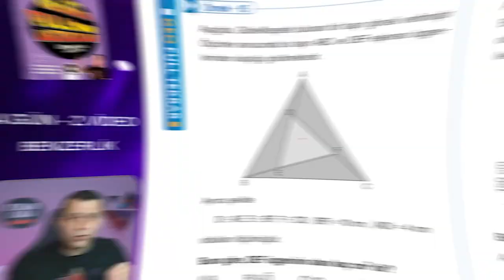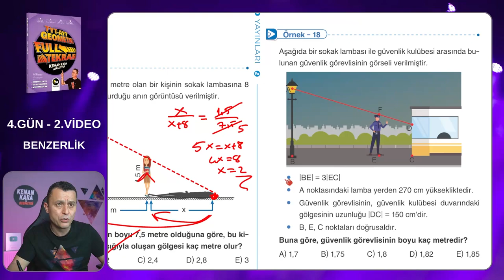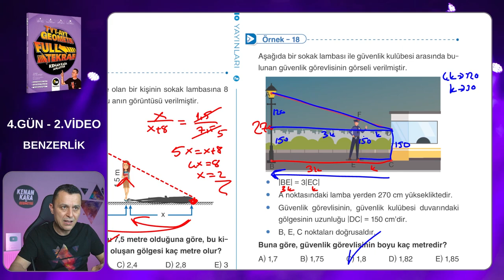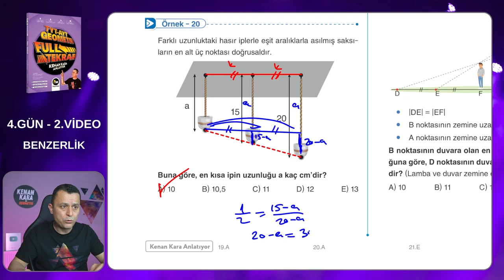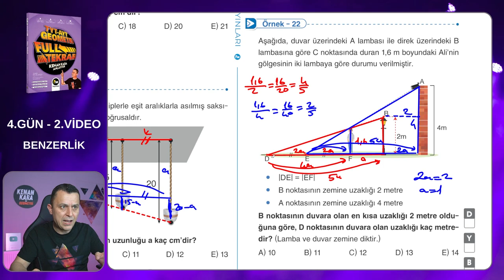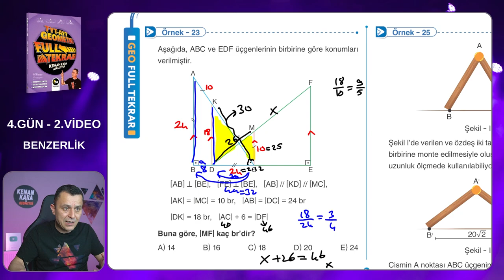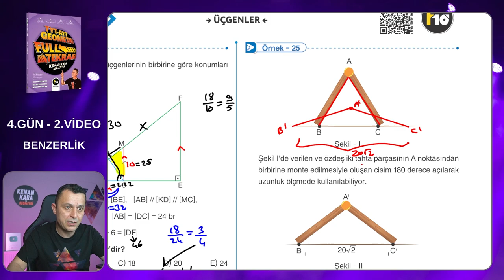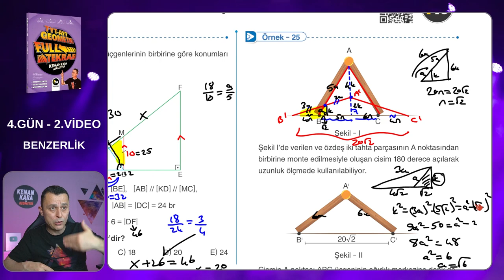Geometri Full Tekrar Kampı | 4.Gün 2.Video | Üçgende Benzerlik | 2023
Üçgende Benzerlik konusunun yeni nesil sorularının çözümü